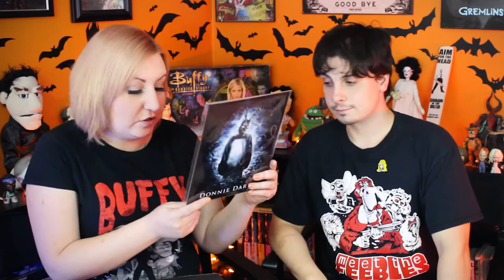BAM BOX HORROR (September 2017) 💀 Unboxing BAM Box's FIRST Horror Subscription Box!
Danny and Gory B unbox BAM BOX'S NEW horror subscription box!

💀  WANT MORE HORROR? 💀